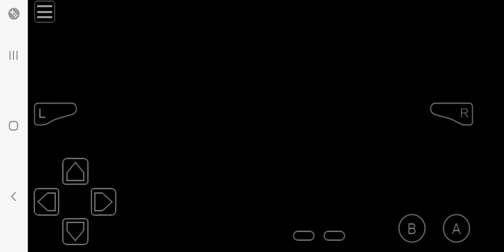September 1, 2024